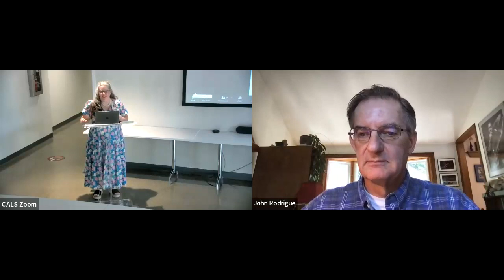John C. Rodrigue: “The Destruction of Slavery in Arkansas”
CALS Butler Center for Arkansas Studies Presents LEGACIES & LUNCH

Speaker: John C. Rodrigue

John C. Rodrigue will discuss his book Freedom’s Crescent, which examines the destruction of slavery in the four states of the lower Mississippi River valley—Arkansas, Louisiana, Mississippi, and Tennessee—during and just after the Civil War. Beginning with Abraham Lincoln’s election in 1860 and ending with final ratification of the Thirteenth Amendment in 1865, it highlights the pivotal role this region played in the outcome of the Civil War and in the ending of slavery in the American South.

John C. Rodrigue is the Lawrence and Theresa Salameno Professor in the Department of History at Stonehill College, in Easton, Massachusetts. He is also the author of Reconstruction in the Cane Fields: From Slavery to Free Labor in Louisiana’s Sugar Parishes, 1862–1880 and Lincoln and Reconstruction, and he is co-editor of one of the volumes in the series Freedom: A Documentary History of Emancipation, 1861–1867.